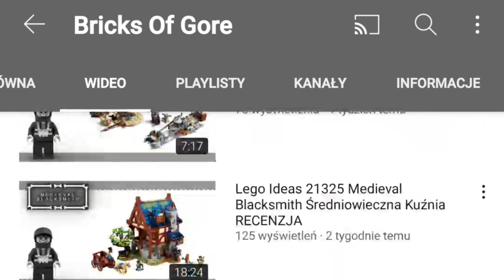Olivierowe PROMO #5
Hejka 👋
Dzisiaj znowu mamy środę, więc czas na Olivierowe PROMO numer 5🙂
Dzisiaj polecam kanał ,który warto oglądać!  znajdziemy na nim wiele starszych zestawów Lego ,których na przykład ja nie widziałem wcześniej. Znajdziecie tam również i nowe zestawy jak na przykład Kuźnia .
Pamiętajcie!  Filmik robie wcześniej więc wiadomo , że mogą być dodatkowe nowe filmy bądź inne różnice.
Zapraszam do zostawienia Suba ,komentowania ( pozdrowienia od TvOlivier J 🙂) i lajkowania .
Pamietajcie jak nie zostawiacie subów promowanym osobom to w końcu nie wypali , bo chętnych jest dużo ale subow nie zostawiacie,  jak subów przybywa za mało nie widzę sensu tego.
Czekajcie na następne PROMO!

Dziękuję i miłego dnia 🙂
@TvOlivier J